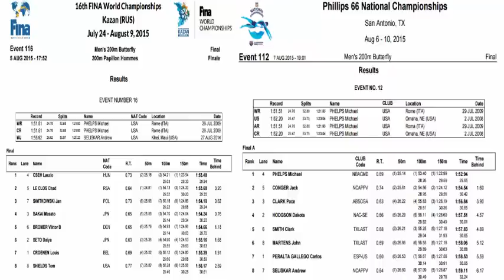200m Butterfly Michael Phelps vs. Cseh Laszlo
Statistics.
2015
Phillips 66 National Championships
San Antonio,TX, United States
16th FINA WORLD CHAMPIONSHIPS
Kazan, Russia